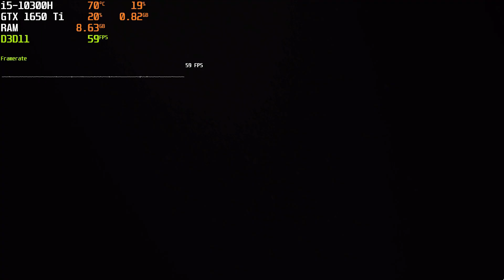XDefiant Closed Beta I GTX 1650 ti + i5 10th GEN + 16GB RAM I HIGH SETTING I Benchmark Video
Note - using MSI Afterburner for FPS Monitor & Reordered with GeForce Experience (2-3 FPS loss)

Timestamps:
00:00 - Game Intro
00:07 - Settings
00:21 - Dumbo Map
02:24 - Arena Map
03:23 - Midway Map
05:58 - Attica Heights Map

PC Spec:
Core i5 10th Gen
GTX 1650 ti 4GB VRam DDR6
16GB DDR4

xdefiant gtx 1650,
asus 1650 oc,
asus geforce 1650 4gb,
nvidia gtx 1650 benchmark,
asus geforce 1650,
asus 1650,
s bench gtx 1650,
destiny 2 on 1650,
destiny gtx 1650,
destiny 2 on gtx 1650,
nvidia 522.25 gtx 1650,
is gtx 1650 future proof,
what is geforce gtx 1650,
fsr gtx 1650,
gtx 1650 future,
gtx 1650 12gb,
gtx 1650 geforce,
gtx 1650 performance,
gtx 1650 quest 2,
nvidia gtx 1650 gameplay,
upgrade from gtx 1650,
522.25 gtx 1650,
gtx 1650 4gb oc,
geforce gtx 1650 4gb oc,
1x geforce gtx 1650 4gb,
lp gtx 1650,
gtx 1650 laptop oc,
lol gtx 1650,
laptop gtx 1650 benchmark,
nvidia gtx 1650 games,
nvidia nis gtx 1650,
nvidia 1650,
nvidia 1650 benchmark,
oc gtx 1650,
oculus gtx 1650,
the gtx 1650,
pc nvidia gtx 1650,
pc with gtx 1650,
pc centric gtx 1650,
gtx 1650 poe,
quest 2 gtx 1650,
nvidia gtx 1650 test,
rtx 1650 gameplay,
testing gtx 1650,
the gtx 1650 in 2022,
gtx 1650 unity,
v rising gtx 1650,
valorant with gtx 1650,
nvidia gtx 1650 4gb valorant,
valorant gtx 1650 gameplay,
what is gtx 1650,
gtx 1650 wow,
xenia canary gtx 1650,
x3440 gtx 1650,
xess gtx 1650,
xenia gtx 1650,
zwormz gtx 1650,
zer-lon geforce gtx 1650,
zwormz 1650,
zotac gtx 1650 test,
zotac 1650 4gb,
1650 year,
1650 benchmark,
1650 i7,
1650 twin x2,
1650 gtx csgo,
2 gtx 1650,
3200g 1650,
1650 performance,
gtx 1650 test in 50 games,
5500 gtx 1650,
best upgrade from gtx 1650,
geforce gtx 1650 g6,
1650 games,
gtx 1650 benchmark valorant,
gtx 1650 intel i7,
8gb gtx 1650,
9400f 1650,
xdefiant closed beta,
xdefiant closed beta time,
xdefiant announcement,
xdefiant update,
xdefiant game,
xdefiant reveal,
xdefiant review,
xdefiant cancelled,
mw closed beta,
xdefiant news,
play xdefiant,
7th level shutdown,
xdefiant gameplay,
xdefiant gameplay 2023,
xdefiant gameplay beta,
xdefiant gameplay trailer,
xdefiant gameplay xbox,
xdefiant gameplay ps5,
xdefiant gameplay ps4,
xdefiant gameplay multiplayer,
xdefiant gameplay release date,
xdefiant gameplay 2022,
xdefiant gameplay no commentary,
xdefiant gameplay español,
xdefiant pre alpha gameplay,
tom clancy's xdefiant gameplay,
tom clancy's xdefiant gameplay deutsch,
xdefiant gameplay german,
xdefiant tom clancy,
xdefiant new gameplay,
ubisoft xdefiant,
xdefiant gameplay sniper,
xdefiant sniping gameplay,
xdefiant sniper gameplay,
xdefiant gameplay twitter,
xdefiant ubisoft gameplay,
xdefiant ubisoft,
xdefiant game,
tom clancy's xdefiant 2022,
tom clancy’s xdefiant,
tom clancy's xdefiant,
gtx 1650 new games,
gtx 1650 game development,
gtx 1650 games list,
gtx 1650 gameplay,
gtx 1650 new world,
gtx 1650 games test,
gtx 1650 game test 2023,
gtx 1650 games you can play,
1650 performance in games,
1650 on games,
11400f i5 gtx 1650 game test,
amd ryzen 5 3500x gtx 1650 game test,
i3 1010f gtx 1650 game test,
hp victus i5 12th gen gtx 1650 game test,
acer nitro 5 r5 5600h gtx 1650 test game,
asus rog strix g15 r7-4800h gtx 1650 test game,